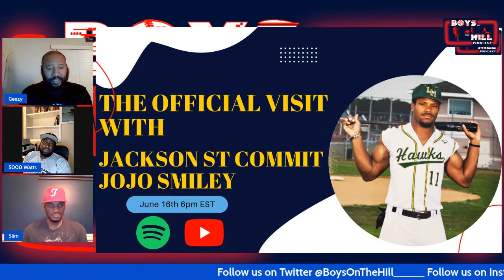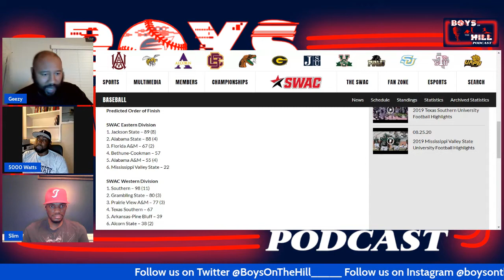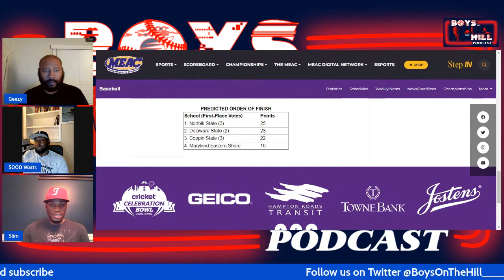Episode 17 - SWAC/MEAC Season Recaps and The future of MEAC Baseball!!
In this episode The Boys recap the SWAC and MEAC seasons and we discuss the future of MEAC Baseball.